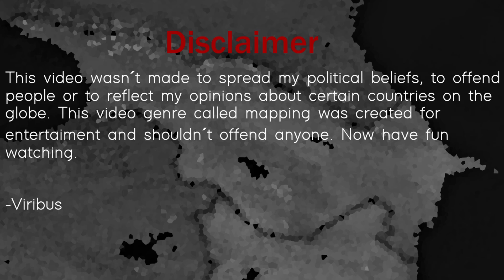Damocles - Alternate History of the Cold War: Episode 5: Revolution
This video is not intended to offend any person. If your land has been annexed or destroyed, and you can not handle it, you might as well just log off and stop watching mapping.

Damocles is a series set in an alternate post-WW2 Europe in which the Russian State led by Boris Savinkov and the Third Internationale led by the Union of Britain and the Commune of France have won the Second Weltkrieg. The Kaiserreich won in the First Weltkrieg, but its strength faded away after the Berlin Stock Crash. Syndicalist revolutions in Europe led to the strength of the Third Internationale growing. In the meanwhile, a phoenix has arisen in Russia. After the assassination of Kerensky, Savinkov and his National Populist party have taken over Russia. Following a war in Italy, the Second Weltkrieg began. It ended in a German defeat and the start of the Cold War. Who will win in this Cold War? Don't forget to watch the latest episodes to not miss important plot points. A playlist with the entire series can be found

Here is a list of the music used in the video in order:

Secession Studios - Become the Night
Secession Studios - To the Gallows
Erik Satie - Gnossienne  No.1
Dark Souls Trilogy OST - For the Dark Soul
Dark Souls Trilogy OST - Slave Knight Gael
Audiomachine - Fountain of Consciousness Extended
Secession Studios - The World Burns Around Us
Secession Studios - Dawn Was Breaking Like Light From Another World
Secession Studios - The Dark Ages
Secession Studios - Remember who you are